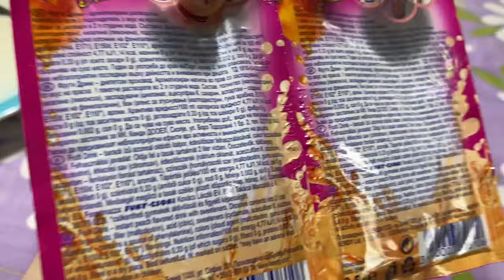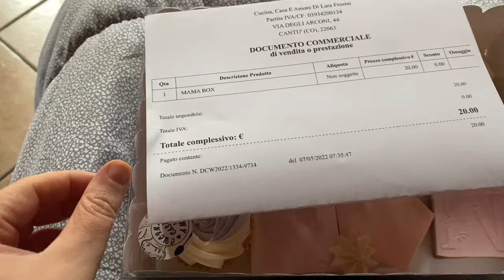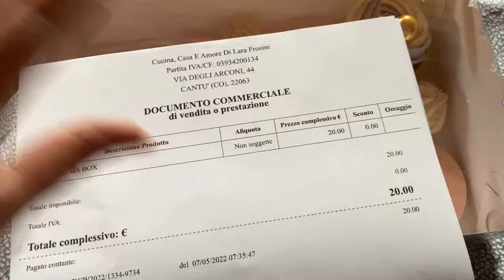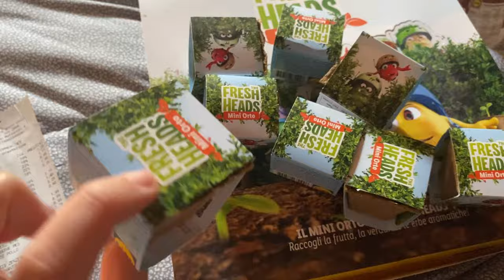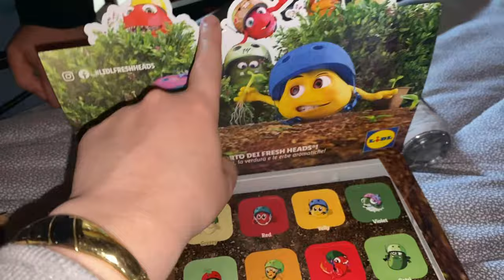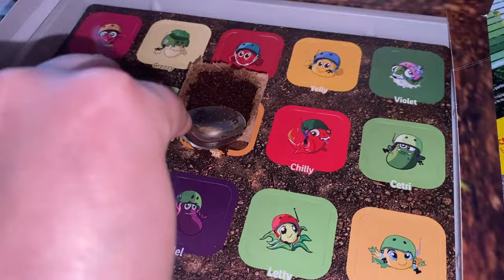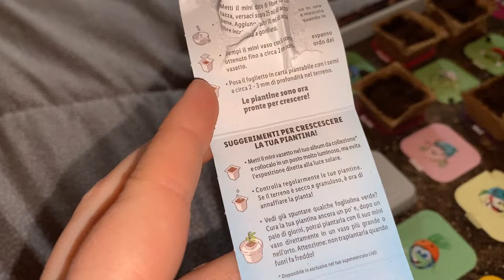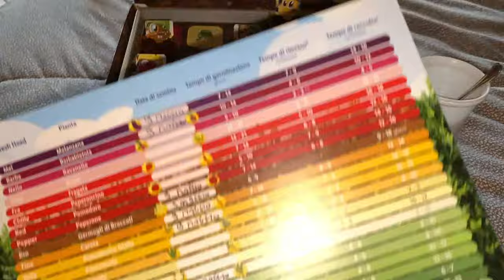FACCIAMO IL MINI ORTO DELLA LIDL E SPESA ... VLOG MAGGIO 2022